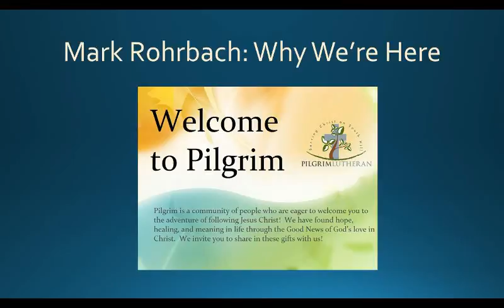Sermon - August 7, 2016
E-100 Week 18 - Paul to the Leaders

Almighty God, you sent your Holy Spirit to be the life and light of your church. Open our hearts to the riches of your grace, that we may be ready to receive you wherever you appear, through Jesus Christ, our Savior and LORD. Amen.

Text: 2 Timothy 3:10-4:8
Messages of Encouragement from 3 lay persons:
Dale Scott
Mark Rohrbach
Ruth Rhodes

Pilgrim Lutheran Church
Puyallup, WA